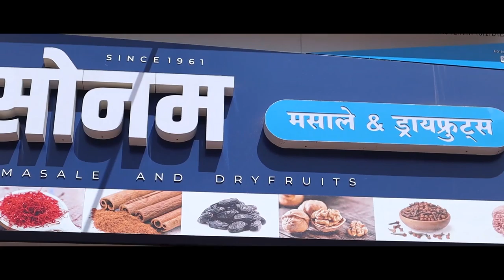नेर्लीचे कुस्तीचे जंगी मैदान ।। वज्रधारी न्युज ।।